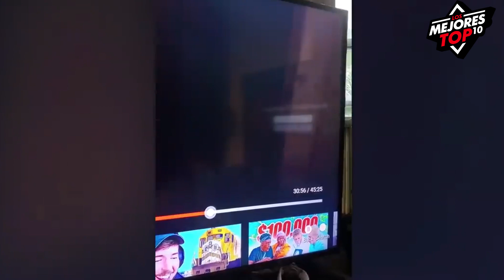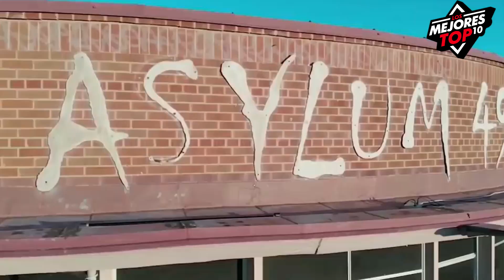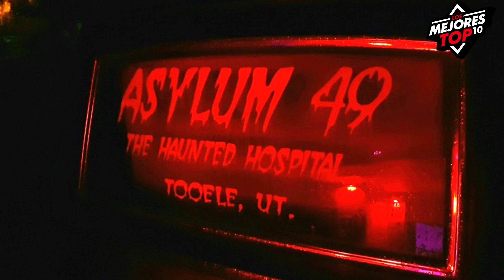Videos de Terror que NO Debes Ver Después de las 10 pm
TOP 10 Videos de Terror que NO Debes Ver Después de las 10 pm